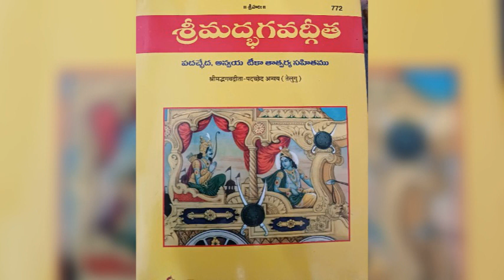జ్ఞానేశ్వరి భగవద్గీత అధ్యాయము 1 అర్జున విషాద యోగము